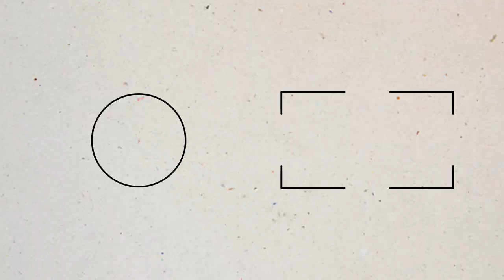GRADUATING FROM UNIVERSITY | Emma Stevens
Wowee time flies when you're having fun! I can now say that I officially have a Bachelor of Communication Studies double majoring in Marketing and Digital Business 🥹 Thank you to each and every one of you for your support along this journey - I couldn't have done it without you!